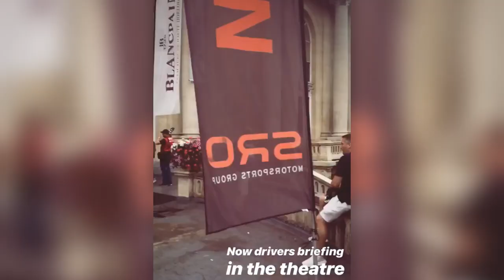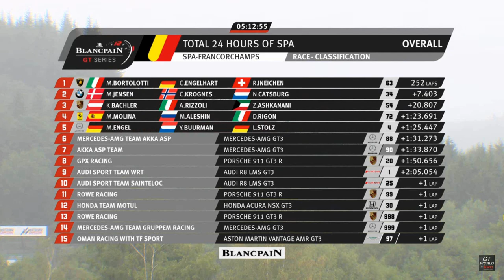Competeing in the Spa24hrs 2019 VLOG /// 2019 David Pittard FastLife VLOG015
Welcome to the FastLife VLOG! The second BIG ONE of the 2019 season! The worlds biggest and best GT3 race, at one of the most legendary tracks in the world with the best GT drivers in the world... with the defending race winners!

This is a long one, 5days at the track in some crazy conditions!

Shot with GoPro Hero 5 & VBOX HD2